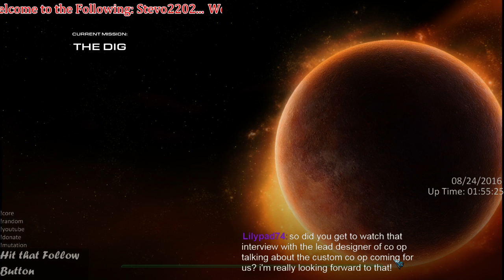Wings of Liberty Campaign Brutal No Science Research Tech Mission 26 The Dig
This is a video in a series of videos I'm doing on the Wings of Liberty campaign. While finishing the campaign I will not be using any of the science tech research, I will also only use the armory upgrades for the marines and medics. This will be as low a tech build as I can get. I did use the armory tank upgrades from the Hyperion for the final mission all in.